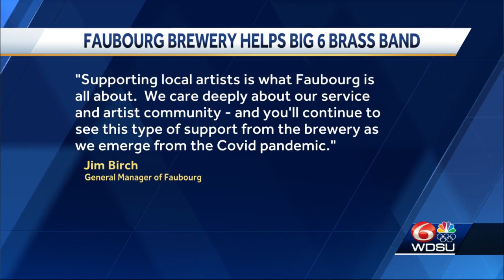As live music returns to New Orleans, Big 6 Brass Band's instruments stolen in carjacking